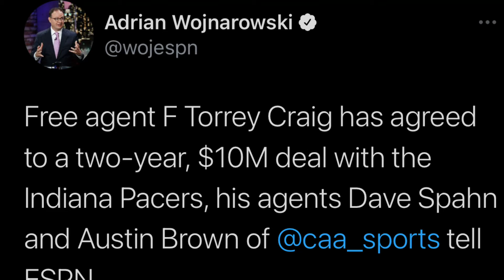Indiana Pacers Sign Torrey Craig Fantasy Basketball / NBA News